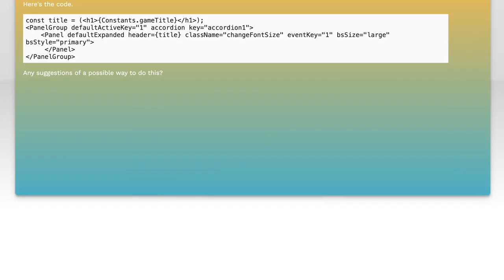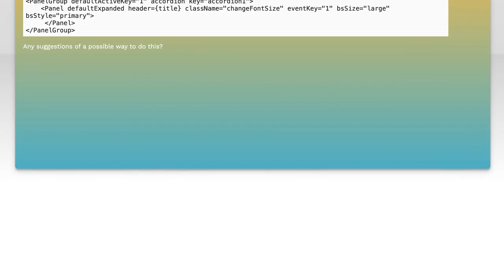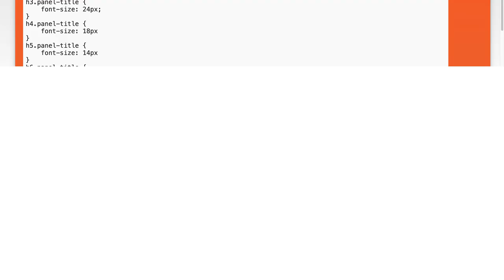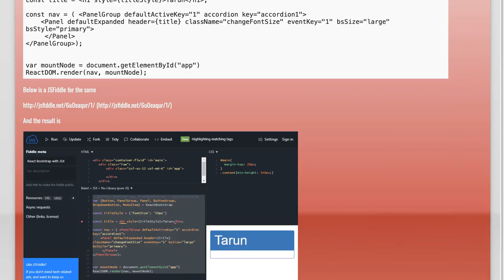Fixing React-Bootstrap Panel Header Size Not Changing: Common Solutions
In this video, we tackle a common issue faced by developers using React-Bootstrap: the panel header size not changing as expected. Whether you're customizing your UI or trying to achieve a specific design, this problem can be frustrating. Join us as we explore effective solutions and tips to help you adjust the panel header size seamlessly, ensuring your application looks just the way you want it.

Today's Topic: Fixing React-Bootstrap Panel Header Size Not Changing: Common Solutions

Related to: react-bootstrap, panelheader, sizeissue, fixingpanelsize, react-bootstrapsolutions, csspanelheader, responsivedesign, uicomponents, reactcomponents, bootstrappanel, webdevelopment, front-enddevelopment, reacttips, bootstrapcustomization, commonproblems, troubleshootingreact-bootstrap, panelstyling, react-bootstraptutorial,